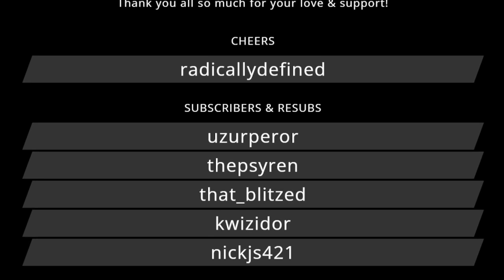Elden Ring: Playthrough (pt.27)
In this video, I showcase PART 27 of my ELDEN RING PLAYTHROUGH!